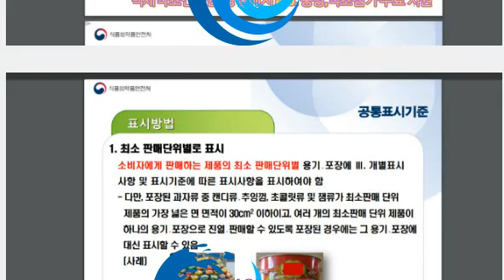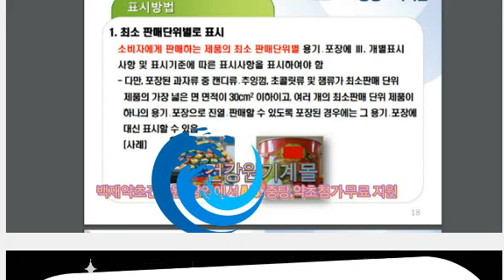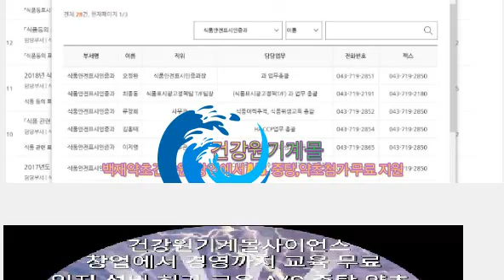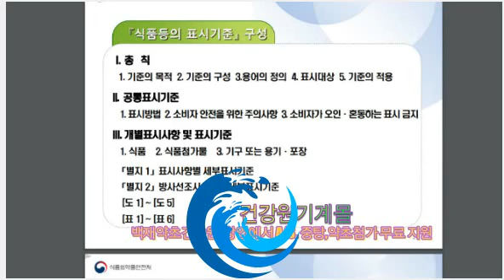건강원창업 교육 무료 (생칡즙가공유통창업) 종이 박스 사용하여 표기 의무 준수 쉽게 하기 도와 드려습니다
건강원 식품유통가공업 창업 쉽게하기

1.포장기 금액에 따라 선택
2.박스  최소단위 주문 법적표시 의무사항
3.파우치 시중 기성품 사용
4.종이박스에 생산일 유통일 도장으로 표기

건강원 식품유통가공업 창업에서  경영까지
유튜브 구독 하나로 모든 정보 무료 제공
익산 백재약초건강원사이언스